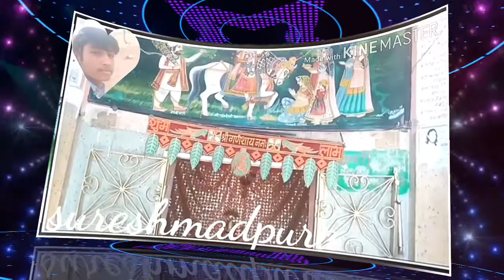Baber het darem minder jou polokwane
Sureshmadpura